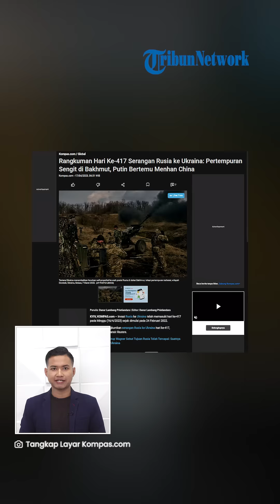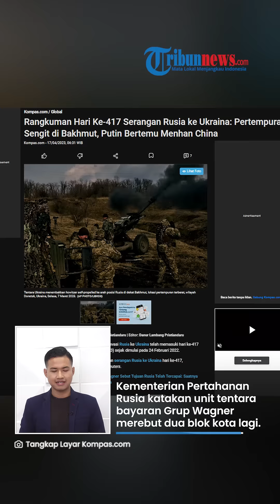Hari ke-417, Digempur Rusia Bertubi-tubi Ukraina Nekat Bertahan, Mokswa dan Beijing Makin Mesra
TRIBUN-VIDEO.COM - Operasi militer khusus Rusia ke Ukraina terus bergulir hingga hari ke-417 pada Minggu (16/4/2023).

Ada sederet peristiwa di antaranya pertempuran sengit Rusia dan Ukraina pecah di Bakhmut.

Hingga, Rusia dan China semakin mesra kala Presiden Putin dan Menteri Pertahanan China Li Shangfu bertemu di Istana Kremlin, Moskow.

Dikutip dari Kompas.com pada Senin (17/4/2023), dalam hari ke-417 ini,  situasi perang masih berkecamuk.

Rusia meluncurkan gempuran keras ke Bakhmut.

Namun, pasukan pro-Kyiv masih bertahan.

Konfirmasi tersebut dibeberkan oleh militer Ukraina.

Sementara itu, Kementerian Pertahanan Rusia mengatakan  unit tentara bayaran Grup Wagner merebut dua blok kota lagi.

Tepatnya di bagian barat laut dan tenggara Bakhmut.

Dikabarkan, rancangan militer musim semi reguler Rusia berjalan sesuai jadwal.

Selain itu, Grup Wagner Rusia mengirim setidaknya 100 tawanan perang Ukraina kembali ke Ukraina.

Hal ini untuk merayakan Hari Raya Paskah Kristen Ortodoks.

Dalam hari ke-417 ini juga, hubungan Rusia dan China semakin harmonis.

Presiden Putin bertemu dengan Menteri Pertahanan China Li Shangfu di Ibu Kota Moskwa.

Keduanya memuji kerja sama militer bersama.

Kolaborasi militer ini telah mendeklarasikan kemitraan tanpa batas.

Dalam hari ke-417 ini pula, Menteri Keuangan Ukraina Serhiy Marchenko mengatakan, Ukraina mendapatkan bantuan dukungan ekonomi internasional.

Bantuan itu sebesar 115 miliar dollar AS yang memberi Ukraina lebih percaya diri dapat menang dalam memerangi Rusia.

(Tribun-Video.com/ Kompas.com)

Artikel ini telah tayang di Kompas.com dengan judul "Rangkuman Hari Ke-417 Serangan Rusia ke Ukraina: Pertempuran Sengit di Bakhmut, Putin Bertemu Menhan China", Klik untuk baca
Editor : Danur Lambang Pristiandaru

HOST: BIMA MAULANA
VP: TEGAR